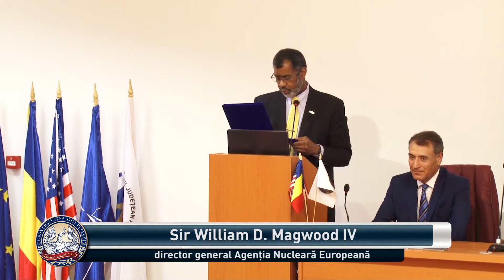Excelența Sa, Sir William D. Magwood IV, Director General (NEA) - Membru de Onoare al senatului UPIT